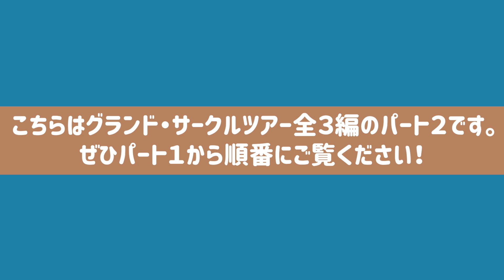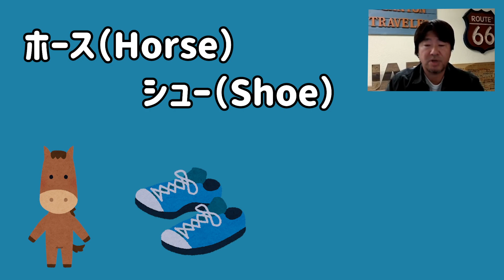JTB USA 専門ガイドコラボ企画 グランドサークル PART2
◆JTB USA専門ガイドコラボ企画◆
今回は、グランドサークルです。
モデルツアー1泊2日
ブライスキャニオン・アンテロープキャニオン・グランドキャニオン1泊2日観光

お越しになれる、その時まで、どうぞお楽しみください。

講師
TONY 入谷さん
Canyontravelers / JABA Las Vegas Inc.